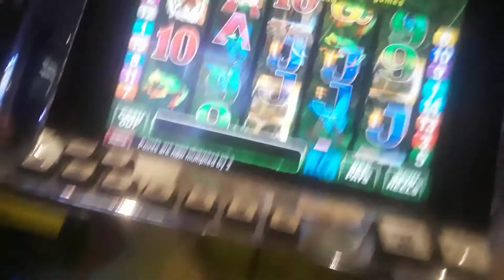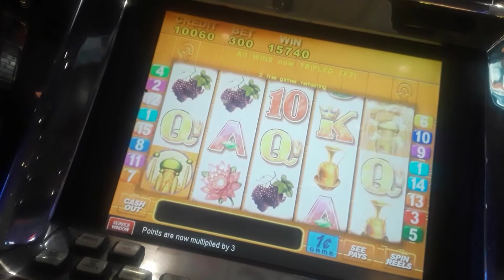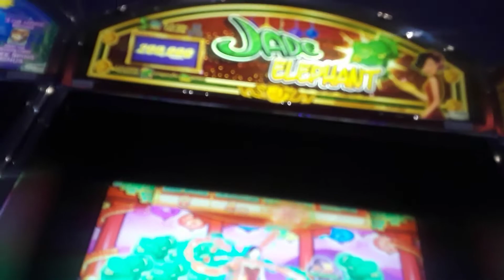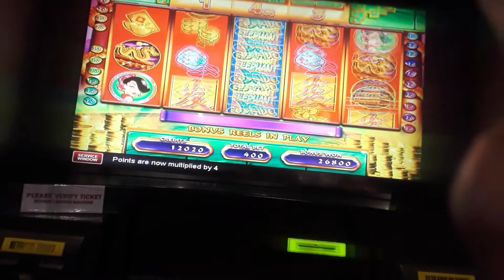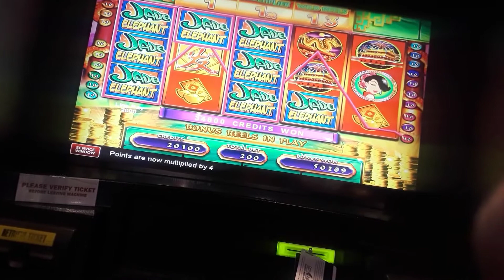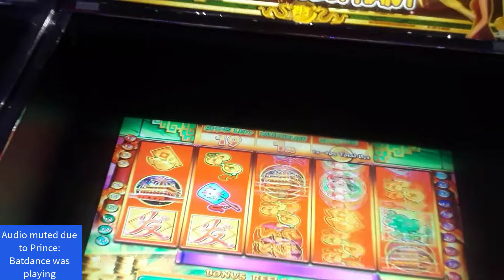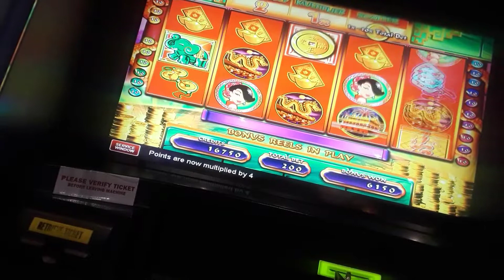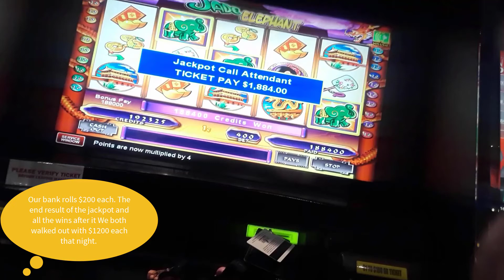RNA's Slot Hits 39: First Hand pay! Thank you Jade Elephant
I have been gambling for a very long time had some decent big wins here and there doing various bets. My biggest wins were $548 on buffalo deluxe on 50 cents. About $600 on Persian Princess betting $1 and more recently $900 on Jade Elephant. You have seen 2 hand pay pictures on this channel before but they were both Mo's when he played solo.

Well now we finally reached the goal of the coveted blue screen swapping between $2 and $4 bets Mo and I get our first joined Hand pay (first for me) on a game we truly love playing together enjoy!